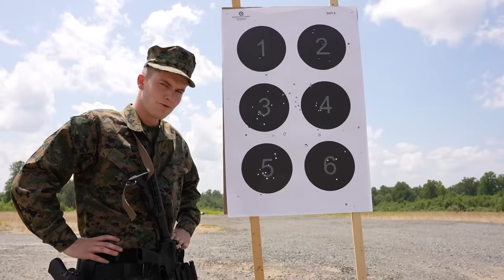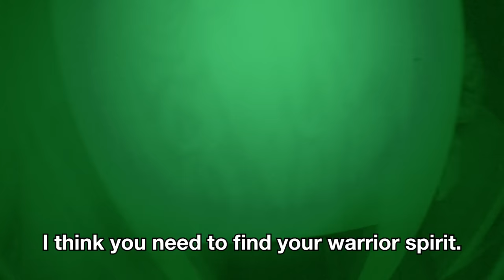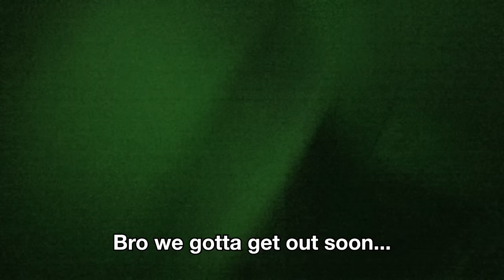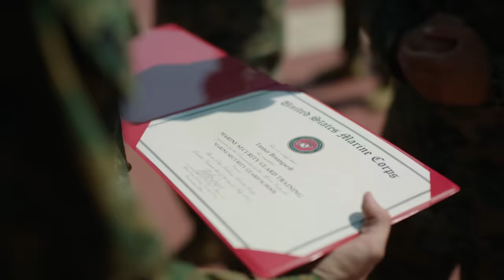I Survived Marine Training